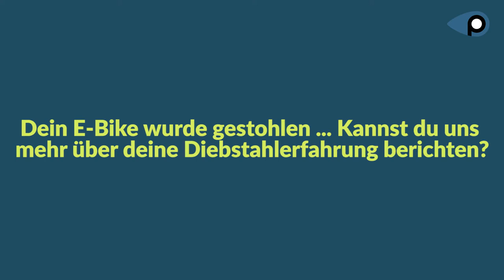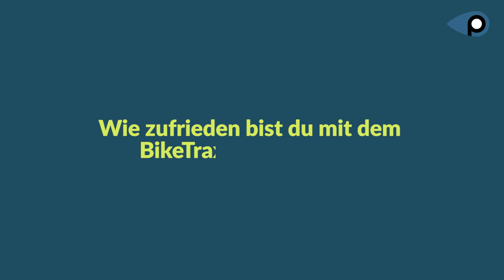Polizei kreist E-Bike Dieb per GPS- Signal ein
English version below ⬇️

Christian hat es bei offenem Fenster selbst gehört: Das Schloss seines E-Bikes wurde mit einer Akkuflex aufgebrochen. Als die PowUnity App zum BikeTrax GPS-Tracker sofort Alarm schlug, rief er die Polizei an. Es begann eine Verfolgungsjagd, wie es die Polizei selbst noch nie erlebt hatte.

▬ Likes & Sympathie ▬▬▬▬▬▬▬▬▬▬▬▬▬▬▬▬

Christian heard it himself with the window open: the lock on his e-bike was broken with a battery flex. When the PowUnity app for the BikeTrax GPS tracker immediately sounded the alarm, he called the police. A chase began, the likes of which the police had never experienced before.

▬ Likes & Sympathy ▬▬▬▬▬▬▬▬▬▬▬▬▬▬▬▬